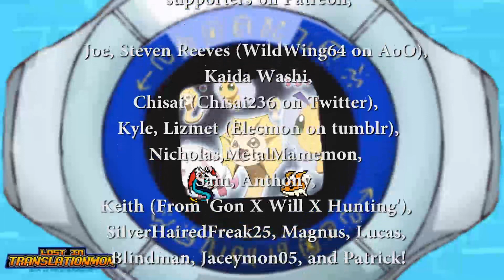Opposumon Sus [Digimon Adventure: Episode Forty One Podcast Discussion and Review]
May and Evie discuss Opposumon being super suspicious, more cases of DigiVore and brothers calling out to each other. Again.

Segments
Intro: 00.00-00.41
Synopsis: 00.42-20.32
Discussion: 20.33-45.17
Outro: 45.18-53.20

Thank you to our supporters on Patreon; Joe, Steven Reeves (WildWing64 on Archive of Our Own), Kaida Washi, Chisai (Who you can follow on twitter at chisai236), Kyle, Lizmet (Elecmon on tumblr), Nicholas, MetalMamemon, Sam, Anthony, Keith (From 'Gon x Will x Hunting: A Hunter x Hunter Rewatch Podcast'), SilverHairedFreak25, Magnus, Lucas, Blindman, Jaceymon05, and Patrick!